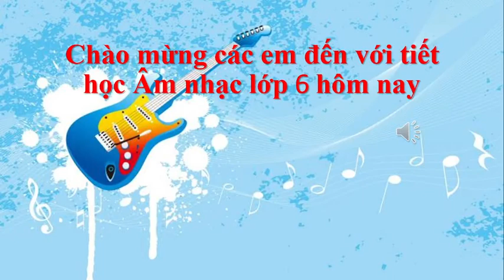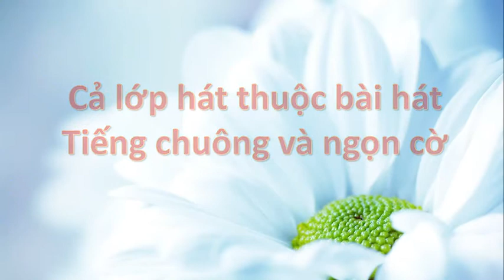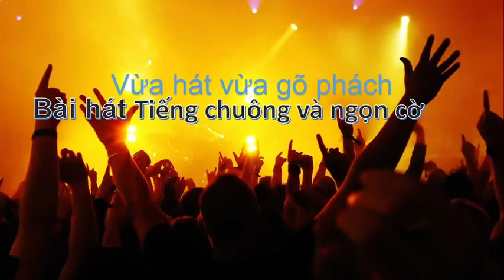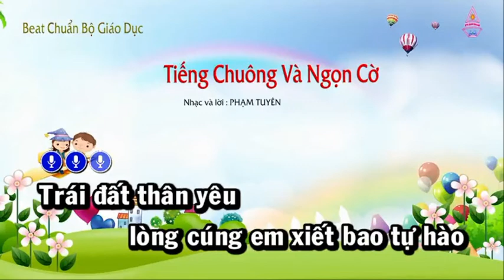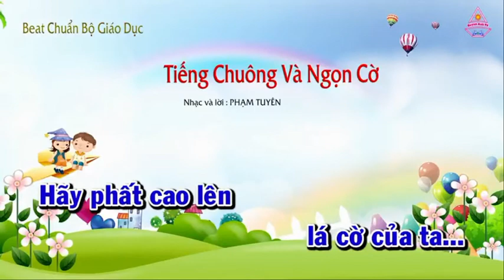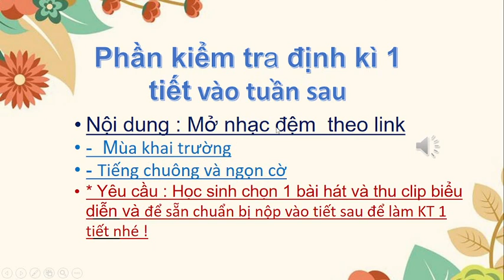Ơn tập L 6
Ôn tập